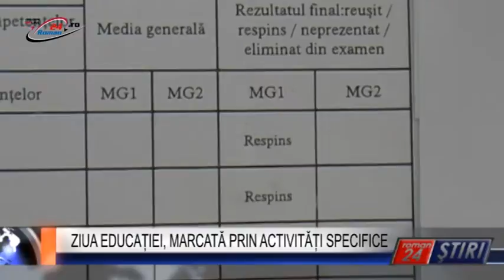ZIUA EDUCAȚIEI, MARCATĂ PRIN ACTIVITĂȚI SPECIFICE